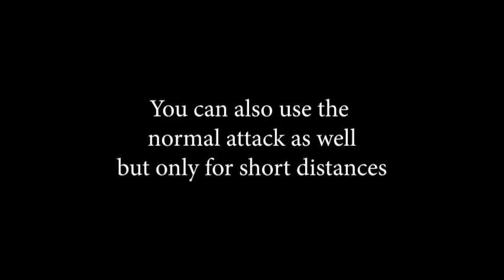Touhou Luna Nights: Animation Cancel Guide